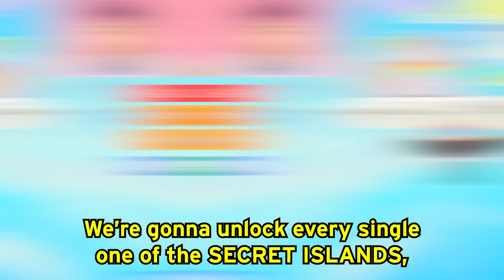Can We Go MAX LEVEL In ROBLOX WING SIMULATOR!? (WE BEAT THE WHOLE GAME!)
LankyBox World!